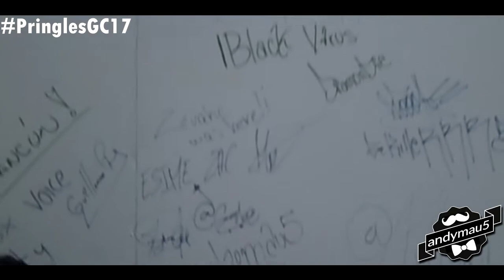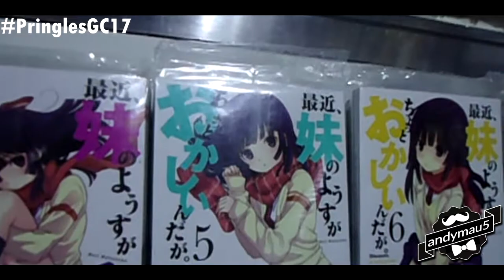¡GAMES CELEBRATION 2017! PringlesGC17 - andyvlog #7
● Nuevo video cada LUNES ●